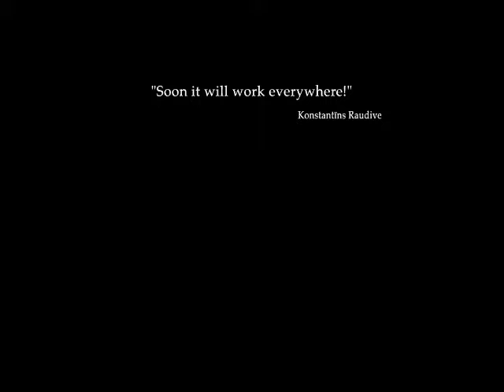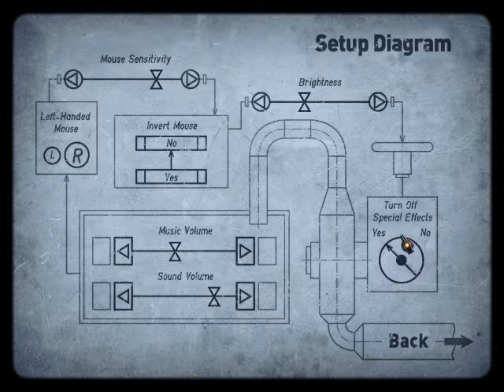1953: KGB Unleashed Gameplay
ポイントクリックタイプのアドベンチャー。雰囲気はいいのだが、のっけから行き詰まってしまった。